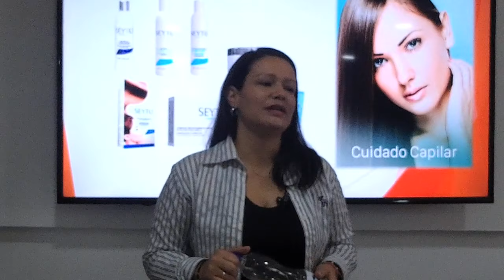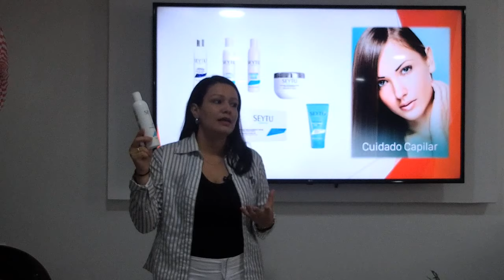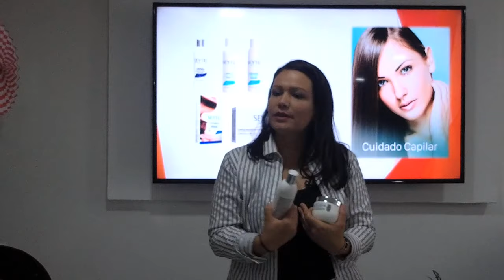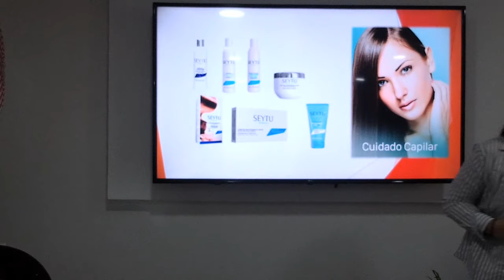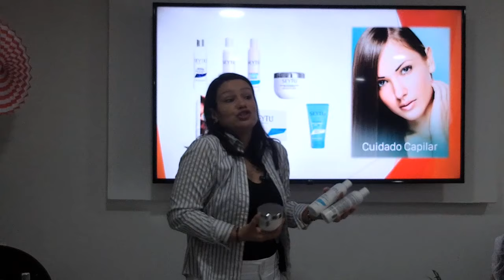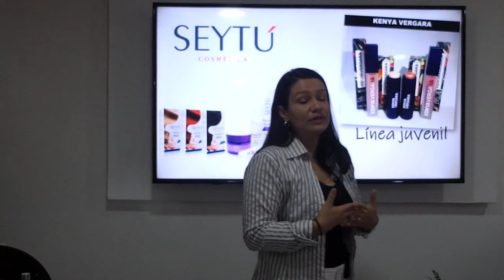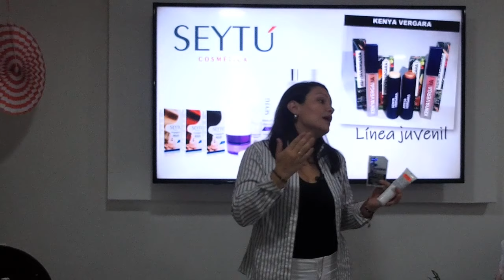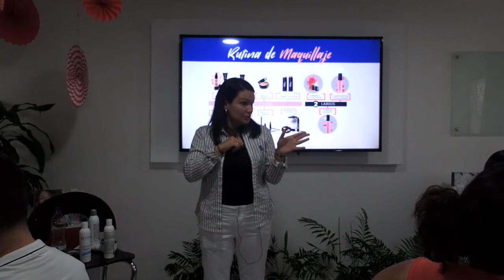Línea Capilar Seytú con Ligia Andrea Velez Grupo GEM Vida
Conoce más de nuestra línea capilar Seytú